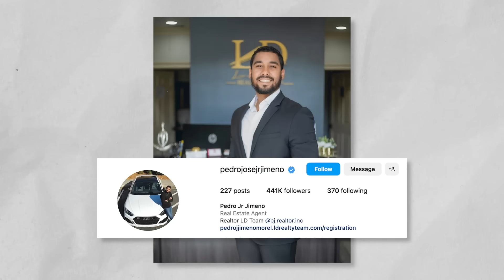What Happened to Pedro from The Family Chantel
Pedro shocked everyone last year when he filed for divorce from Chantel and then appeared to have an affair with his coworker. We're going to dive into an update into his life to see what he's been up to...